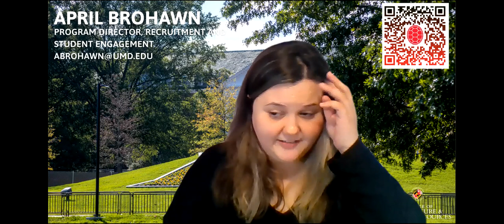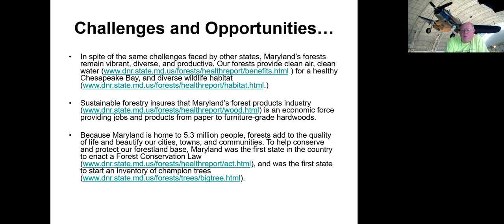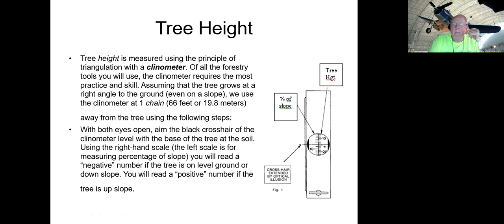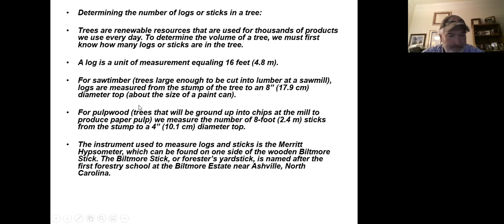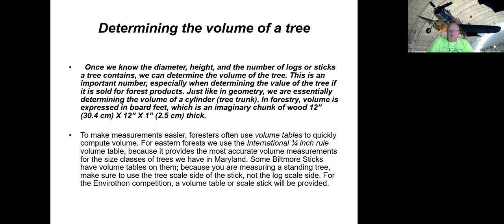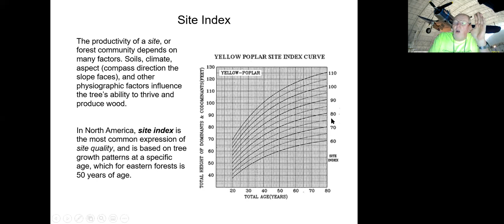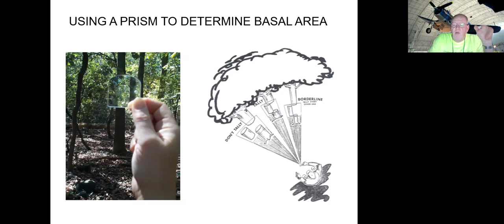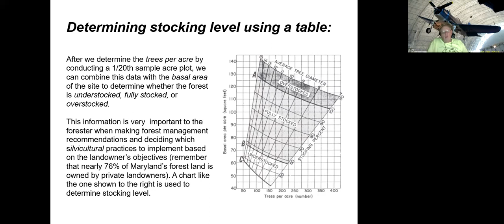MD State Envirothon Forestry Training Session 4-2-21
A zoom recording of our first Forestry Question and Answer Training video led by Bud Reaves of Anne Arundel County Forestry.